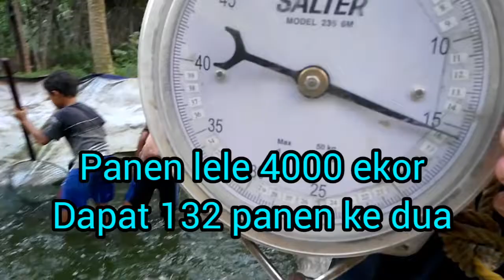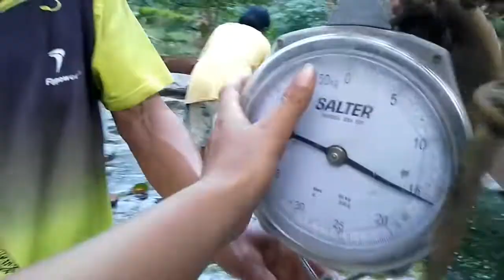panen lele di kolam terpal 4000 ekor dapat 132 kg panen ke dua